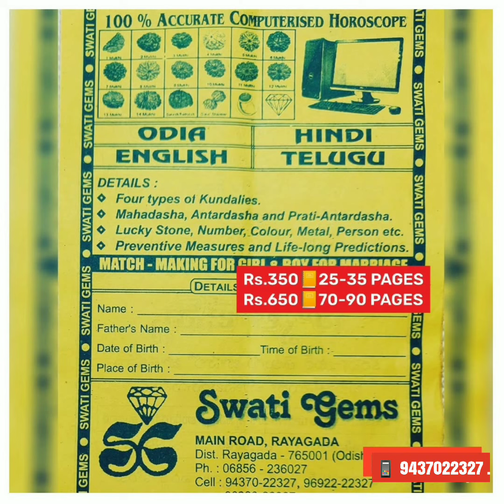Rs.50 PER CARAT💎 2 TO 15 CARATS💥 PEARL MOTI MOON CHANDRA मोती મોતી ମୁକ୍ତା মুক্তা ముచ్యము 📱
💥 Rs.50 PER CARAT
💎 2 TO 15 CARATS

PURE SILVER RING + 650/750
PENDANT Rs.500

🔺CHECKS ALL ALLERGIES
🔺KEEPS MIND &  BODY COOL
🔺ALWAYS GIVES YOUNG LOOK
🔺HELPS in UTERINE TROUBLES
🔺GIVES HAPPY CONJUGAL LIFE
🔺IMPROVES CONCENTRATION
🔺PROTECTS from WIDOWHOOD
🔺ENHANCES VITALITY & WISDOM
🔺CHECK ALL URINARY PROBLEMS
🔺CHECKS INTENSITY of  HYSTERIA
🔺REDUCES BREATHING TROUBLES
🔺REMOVES TENSIONS & ALLERGIES
🔺GENERATES SHINING & BEAUTIFUL SKIN

💥 PURIFY in GANGA-JAL, COW'S FRESH MILK or GREEN COCONUT WATER
APPLY HALDI-CHANDAN TILAK
WEAR on MONDAY MORNING
ANY FINGER of RIGHT HAND OTHER THAN MIDDLE FINGER

MANTRA
🕉️"OM SHRANG SHRING SHROUNG SAH CHANDRAMAYE NAMAHA "
10/100/1000/10000 TIMES

🙏 WELCOME TO OIR SHOP FOR PREMIUM
💎 GEMSTONES
📿 RUDRAKSHA
🕉️ VASTU GOODS

MAIN ROAD
Near SBI MAIN BRANCH
Opp MASJID
RAYAGADA - 765001
ODISHA INDIA 🇮🇳

❌ NO BRANCHES ❌

💥 PAYMENT OPTIONS
🏛️ BANK  DETAILS:

SWATI GEMS
RAYAGADA
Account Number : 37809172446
IFSC Number: SBIN0000169
Branch Code: 0169

💥 SCREENSHOT OF
🔺YOUR REQUIRED PRODUCT
🔺YOUR PAYMENT
🔺ADDRESS ➕ PIN CODE
TO
by WhatsApp then CALL

SWATI GEMS 💎
Is HEADED by GUJARATI GEMS-EXPERTwith
🔷 38 YEARS of EXPERIENCE
🔷 MAINTAINING RELIABILITY

💥 HAVING LAKHS of
SATISFIED CUSTOMERS